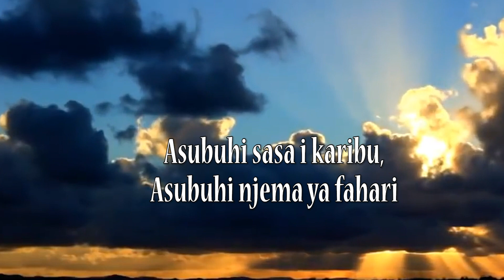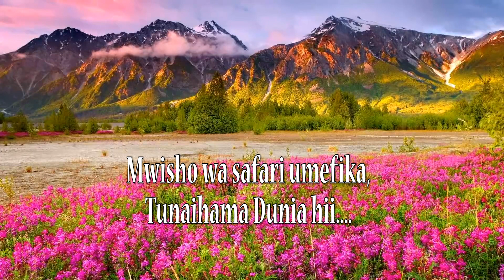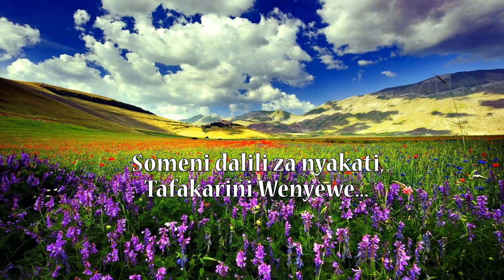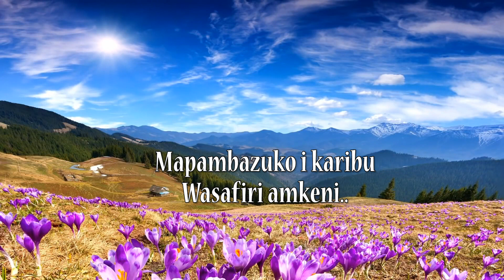Kurasini SDA Choir - Amkeni wote (Official Audio with lyrics)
Amkeni wote kwa kuwa asubuhi sasa i karibu, tunaiaga dunia hii.. (lyrics), enjoy..